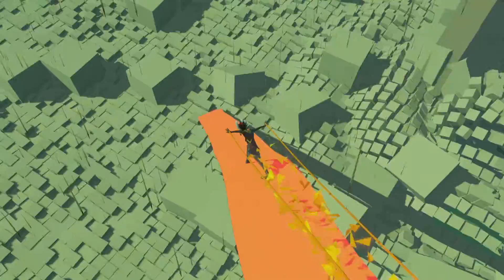BOUND pt 5 [PS5]